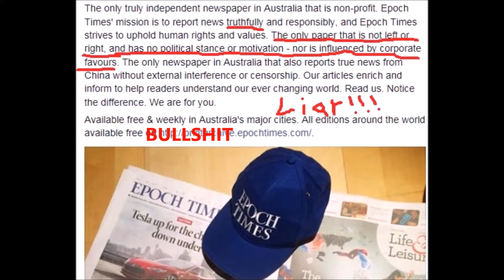Falun Dafa Deceiving The World